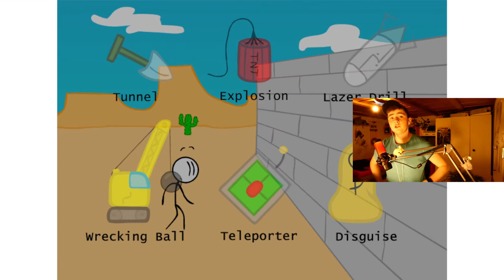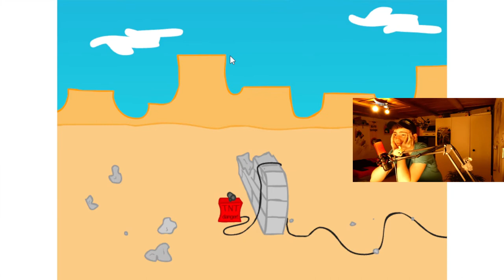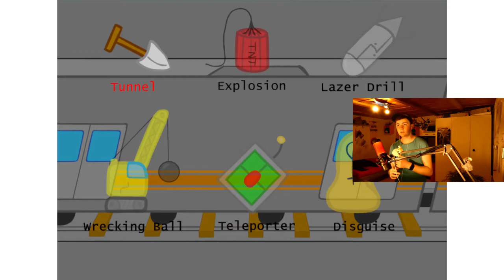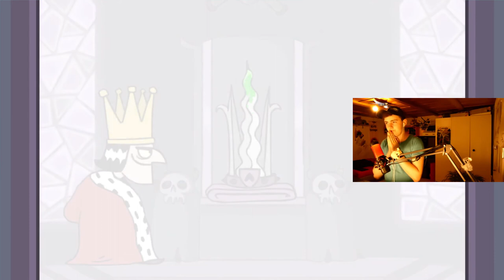Wir töten und stehlen? | Breaking the Bank & Murder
Hey Leute, heute werden wir Breaking the Bank & Murder spielen! Viel Spass!

Mein Stuff :

-Speicher=1TB+512GB+2TB
-Marke=Asus Rog
-Maus=Roccat LUA
-Tastatur=Roccat Suora
-Abostand=55